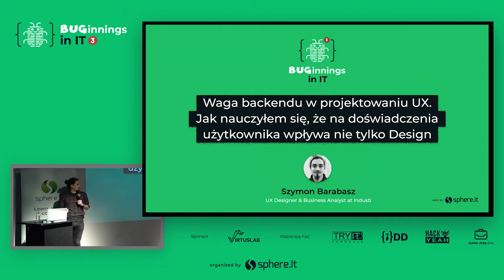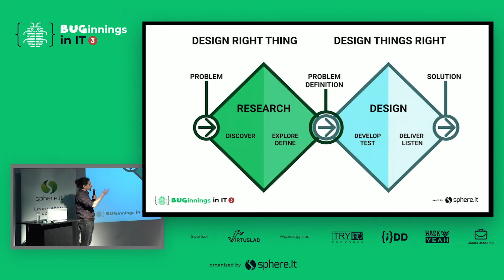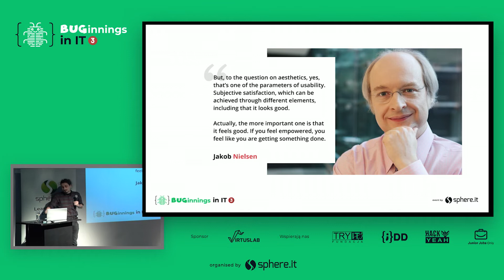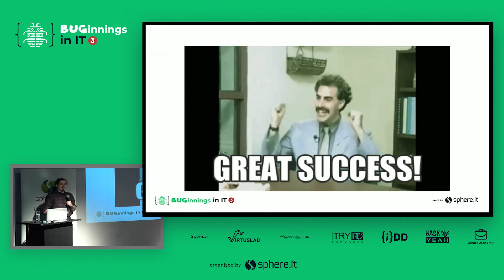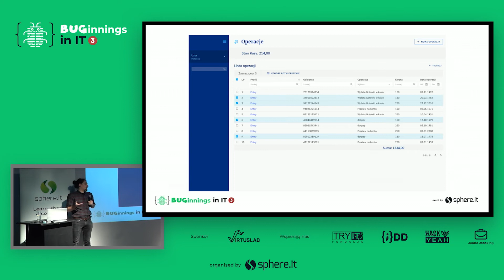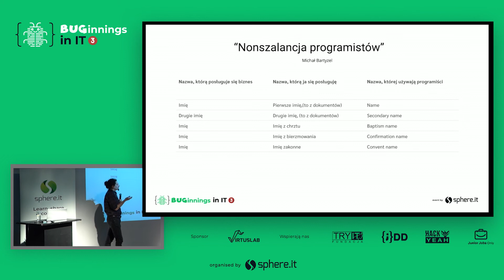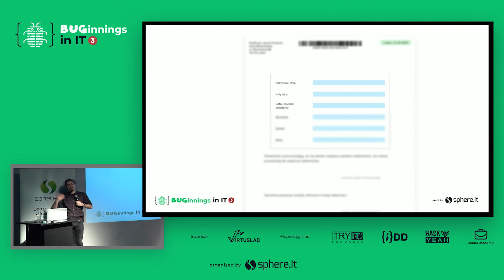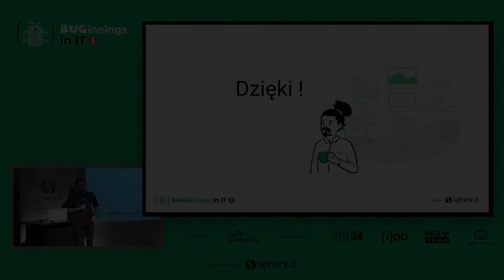The importance of backend in the UX Design - Szymon Barabasz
[ENG]
The combination of User Experience and Frontend Development is a completely natural and logical matter. Designers are often required to know the basics of frontend technologies, and when talking about UX communication with developers, we mean - of course - the fronts. How did I spend 3/4 of my time with devs on the backend? What projects led me to create such a model of work? Why should UX also be in touch with the backend? Learn about science, constant willingness to develop, and a different perspective on building your professional path.

[PL]
Waga backendu w projektowaniu UX. Jak nauczyłem się, że na doświadczenia użytkownika wpływa nie tylko Design

Połączenie User Experience i frontend developmentu jest zupełnie naturalną i logiczną sprawą. Często wymaga się od projektantów znajomości podstaw technologii frontendowych, a mówiąc o komunikacji UX’a z developerami, ma się na myśli oczywiście frontów. Jak doszło do tego, że 3/4 czasu z devami spędzam na backendzie? Jakie projekty doprowadziły mnie do wytworzenia takiego modelu pracy? Dlaczego UX powinien być w kontakcie także z backendem? Opowiem o nauce, ciągłej chęci rozwoju i innym spojrzeniu na budowanie swojej ścieżki zawodowej.

Szymon Barabasz, UX Designer & Business Analyst at Industi